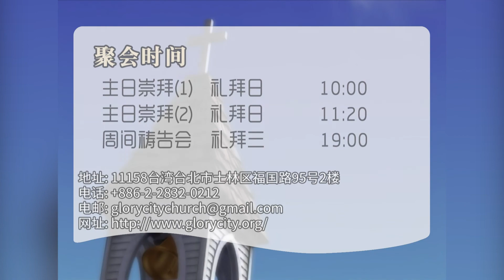【話語之泉 - 黃福國牧師】彼得的漁網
主講者：黃福國牧師（榮耀城靈糧堂）

盼望幫助我們信徒倚靠神的話語，
以生活化方式的方享，
讓信徒可以將福音與自我生命連結，
並成為世上光和鹽。

【CGNTV中文台】
官方網站：

【榮耀城靈糧堂】
官方網站：